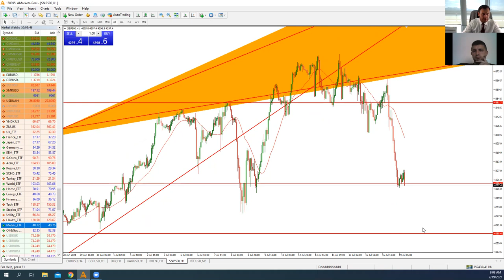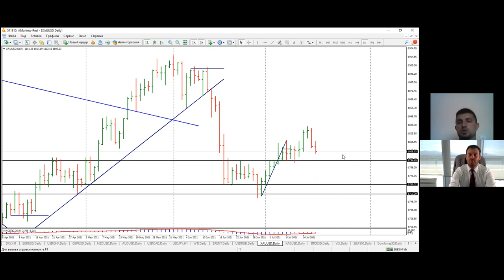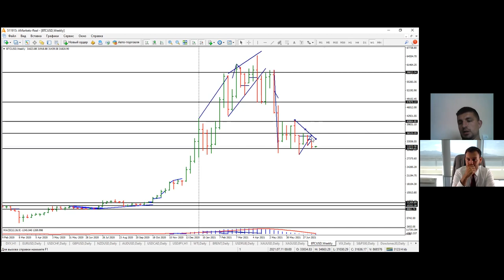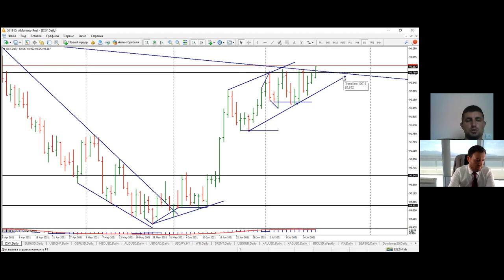Артем Деев vs Виталий Кухта: торговые идеи по DXY, EUR/USD, S&P500, BTC и Brent | AMarkets